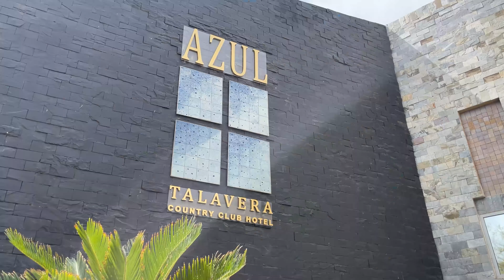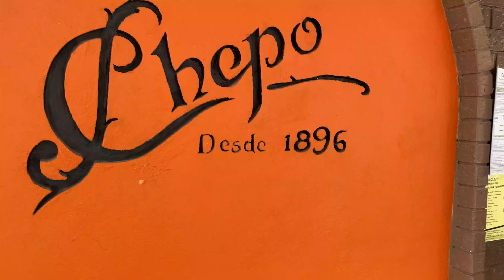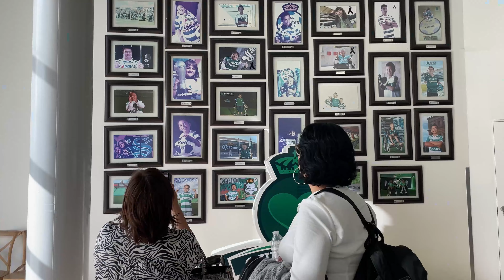Club del millón 2024